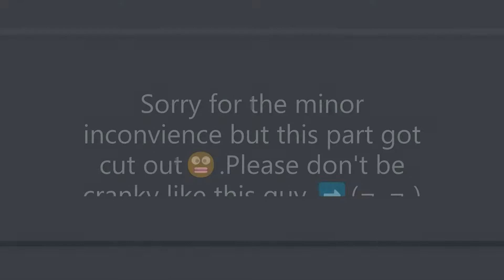Meet some JAMMERS! Clever! and his buddies !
🌟Meet some jammers and see their dens!🌟